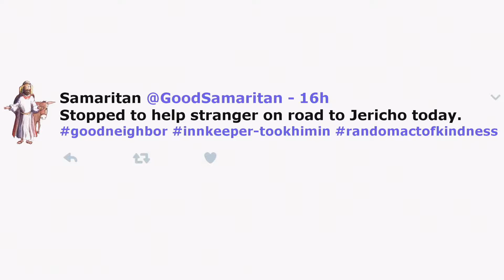'Unselfie'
A musical play presented by the Children;s Choir on Mother's Day.
Directed by Sherrie Price